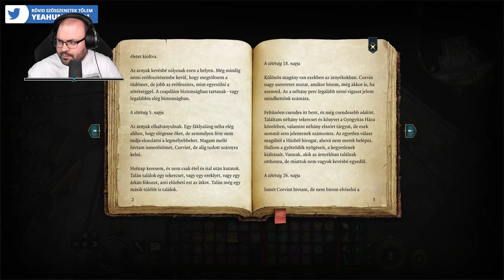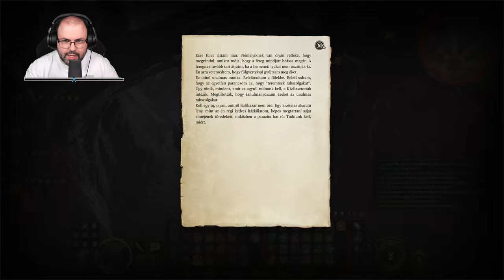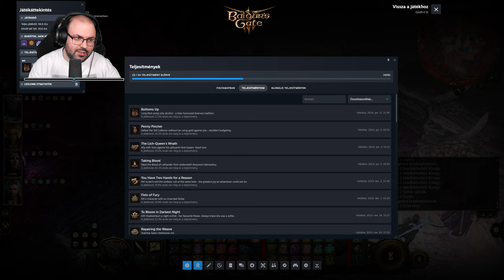Baldur's Gate 3 (PC - Steam - MAGYAR FELIRAT - Balanced) #22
A játékot a Larian Studios biztosította.

Időbélyegek

00:00:00 - Beköszönés
00:03:12 - Küldetések
00:07:53 - 2. fejezet: A Fogyó Hold
00:52:49 - 2. fejezet: Utolsó fény fogadó
01:02:55 - 2. fejezet: Árnyék-átkozott földek
01:33:04 - Tábor
01:35:18 - 2. fejezet: Árnyék-átkozott földek
01:37:10 - Hullaház keresés
01:47:49 - 2. fejezet: A gyógyítás háza - hullaház
02:31:16 - 2. fejezet: Utolsó fény fogadó
02:33:18 - 2. fejezet: Árnyék-átkozott földek
02:34:48 - 2. fejezet: Holdkelte tornyok
02:37:38 - Szintlépés
02:41:47 - 2. fejezet: Holdkelte tornyok
03:42:49 - Tábor
03:49:58 - 2. fejezet: Holdkelte tornyok
05:23:28 - Tábor
05:25:37 - 2. fejezet: Elmefaló kolónia
06:39:15 - Elköszönés